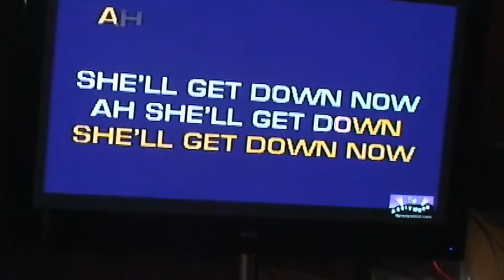steve brickhouse busters 8 2015